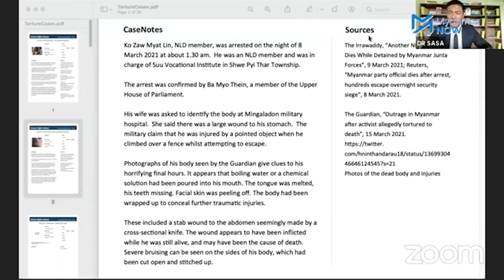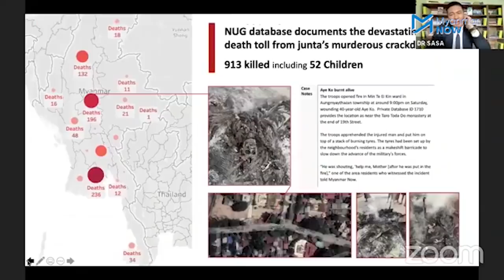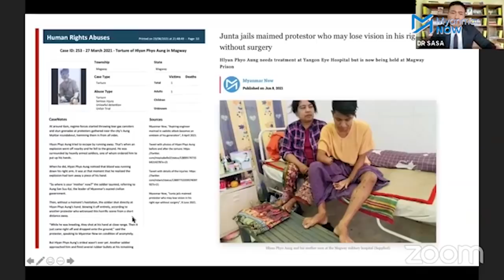စစ်ကောင်စီကို ICC တွင် တရားစွဲနိုင်ရန် သက်သေများရရှိထားဟု NUG ပြော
အကြမ်းဖက်မှုများကျူးလွန်နေသည့် စစ်ကောင်စီကို အပြည်ပြည်ဆိုင်ရာတရားရုံး(ICC)တွင် တရားစွဲနိုင်ရန် သက်သေအီးမေးလ် ၄ သိန်းကျော်ရရှိထားကြောင်း အမျိုးသားညီညွတ်ရေးအစိုးရအဖွဲ့(NUG)၏ နိုင်ငံတကာပူးပေါင်းဆောင်ရွက်ရေးဆိုင်ရာဝန်ကြီး ဒေါက်တာဆာဆာက ပြောပါသည်။

ဇွန်လ ၂၅ ရက်နေ့ ညနေပိုင်းကပြုလုပ်ခဲ့သည့် အမျိုးသားညီညွတ်ရေးအစိုးရအဖွဲ့သတင်းစာရှင်းလင်းပွဲတွင် ပြောကြားခဲ့ခြင်းဖြစ်ပြီး အပြည်ပြည်ဆိုင်ရာတရားရုံး၏ စံချိန်စံညွှန်းနှင့်ကိုက်ညီအောင် အဆင့်ဆင့်ခိုင်မာအောင်စိစစ်ကာ ပေးပို့သွားဟု ဆိုသည်။